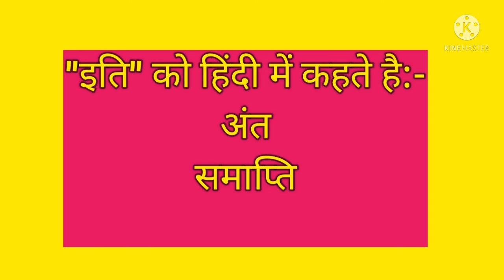"इति" को इंग्लिश में क्या कहते हैं?